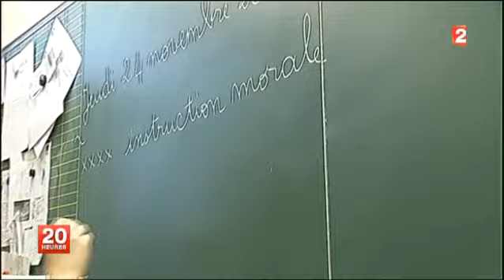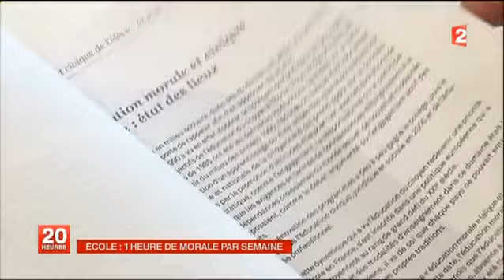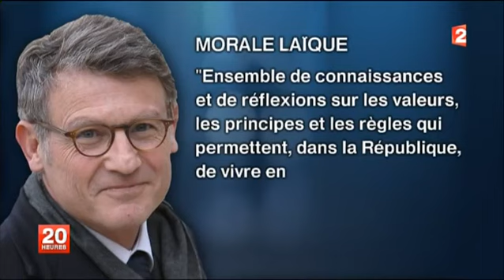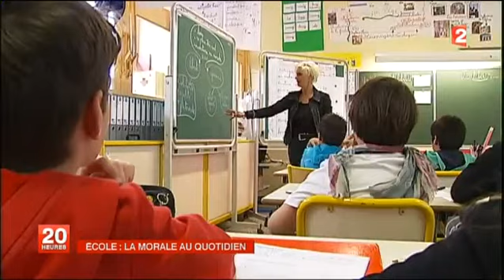Ecole : socialisation par la morale - 22 04 2013